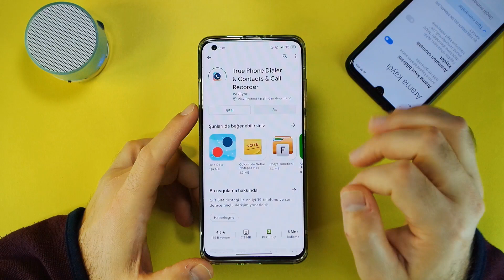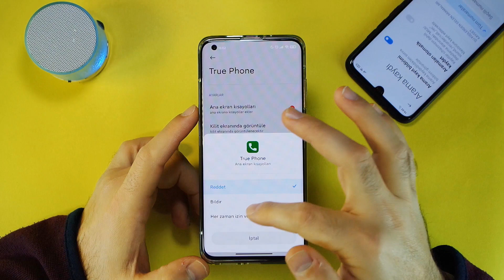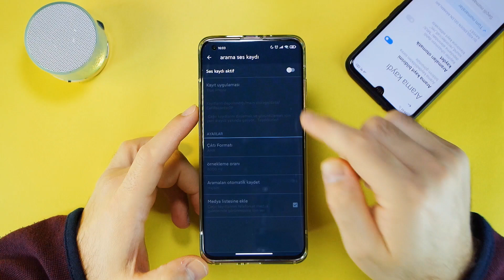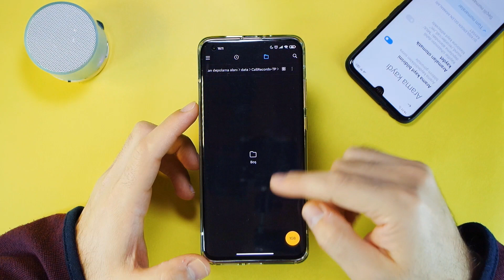Telefon görüşmesi kaydetme EN İYİ YÖNTEM TRUE PHONE NASIL KULLANILIR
Google Play Store'da ücretsiz olarak sunulan True Phone isimli telefon görüşmesi kaydetme uygulamasını nasıl kullanabiliriz göstermeye çalıştım. iyi seyirler Allah'a emanet